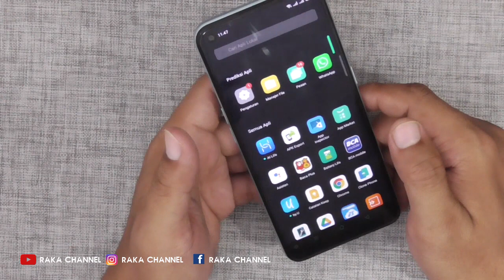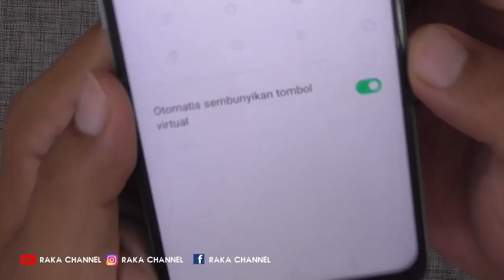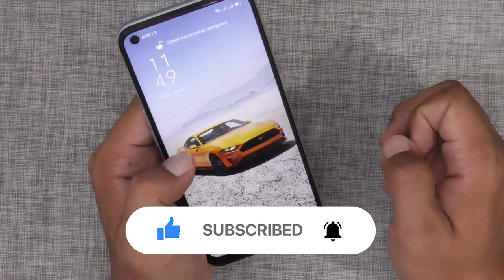Cara Setting Otomatis Sembunyikan Tombol Virtual HP Oppo A33 2020 A53 A54 A15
Cara Setting Otomatis Sembunyikan Tombol Virtual Navigasi HP Oppo A33 2020 A53 A54 A15 Terbaru

Anda Bisa Coba Tutorial Ini di :
Oppo A53 / A53s / A54
Oppo A73
Oppo A93
Oppo A72
Oppo A12s
Oppo F17 / F17 Pro
Oppo A32 / Oppo A37f
Oppo A72 5G
Oppo K7x
Oppo A52 / A55 / A37f
Oppo A12
Oppo Ace2
Oppo A31 /A3s / A5s
Oppo Reno4 Lite Oppo A95
Oppo Reno6, Oppo Reno7 Pro OPPO A96, OPPO Reno7, OPPO A55, OPPO A76, OPPO A95